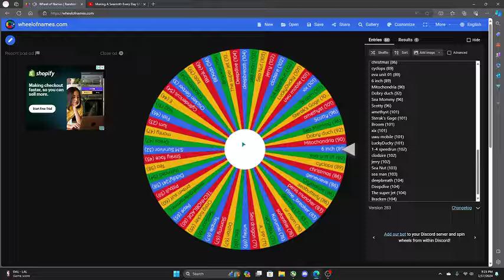Making A Seamoth Every Day Until Subnautica 3: Day 106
@joshuaferguson2104 here is your seamoth!